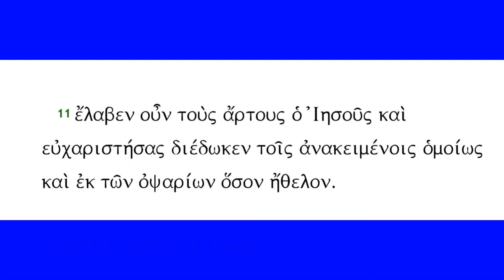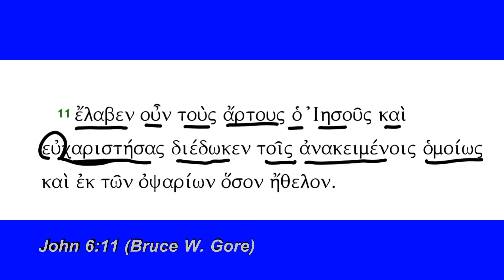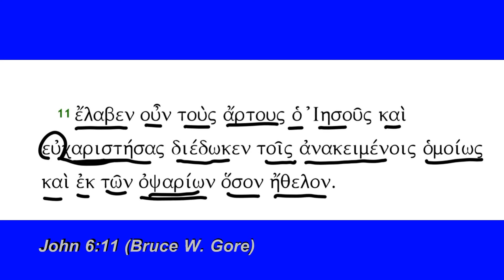John 6:11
John 6:11